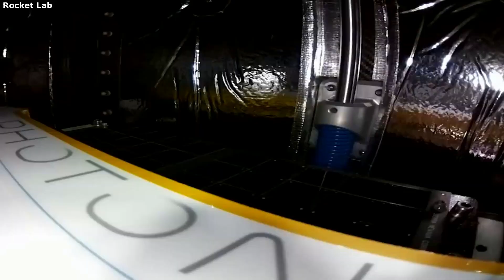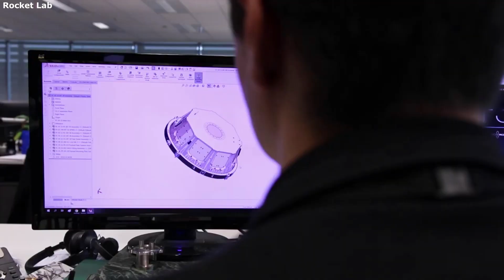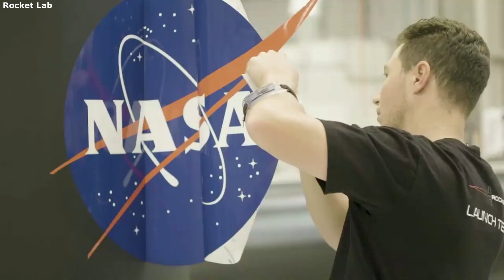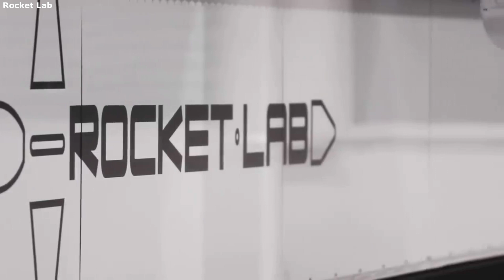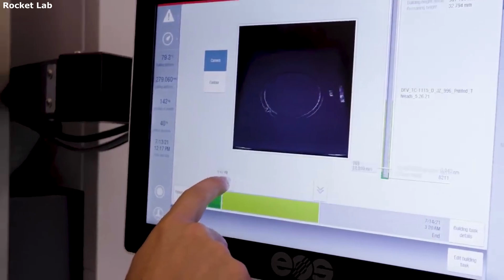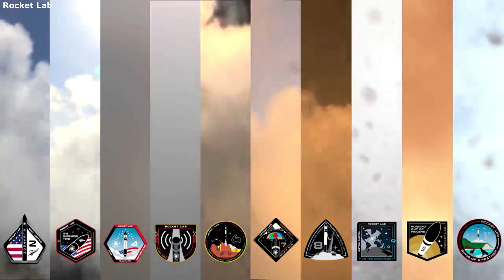The Acquisitions & Partners Helping Rocket Lab Become A Success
Over the past few years, Rocket Lab has managed to establish itself as a very capable and impressive company within the space industry. They have done this through the innovation, development, launching, and more of unique rockets including Electron and soon to be Neutron. In addition to this, the company has partnered with and acquired multiple different companies over time to help them succeed.

Specifically, Rocket Lab has acquired and partnered with multiple companies including Sinclair Interplanetary, Advanced Solutions Inc, Planetary System Corporation, and more. These companies help provide and create different necessary components such as space software, separation systems, and satellite components. All of which play a key role in the current and future success of Rocket Lab and its rockets.

While the majority of attention usually focuses on the rocket itself. There is a lot that goes on behind the scenes in the development, manufacturing, testing, and launching of a rocket. In addition, each launch vehicle such as Electron is made of many different parts that each serve a specific role. A role that is necessary for the success of the launch, payload delivery, and more.

Chapters:
0:00 - Intro
1:13 - Partners & Acqusitions
1:54 - Sinclair Interplanetary
3:50 - Advanced Solutions Inc
5:41 - Planetary Systems Corp